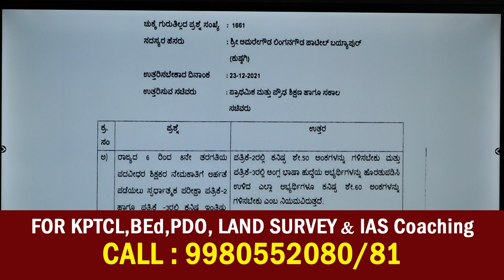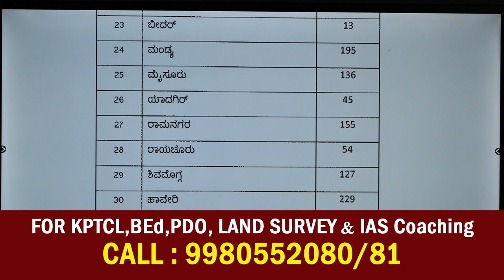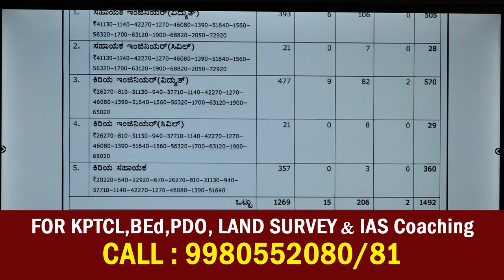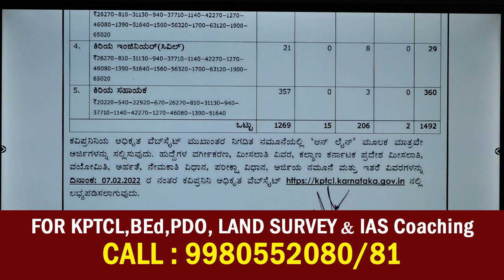ಮುಂಬರುವ ಕರ್ನಾಟಕ ಸರ್ಕಾರದ ಅಧಿಸೂಚನೆಗಳು||PDO||KPTCL||BEd||IAS||CLASSIC EDUCATION